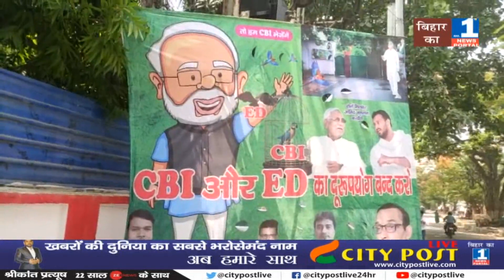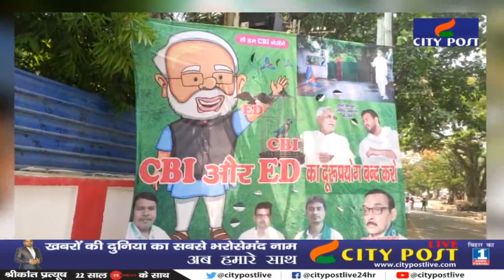Nitish Tejashwi हो गए एक CBI बन गया है PM का तोता BJP है भारी टेंशन में